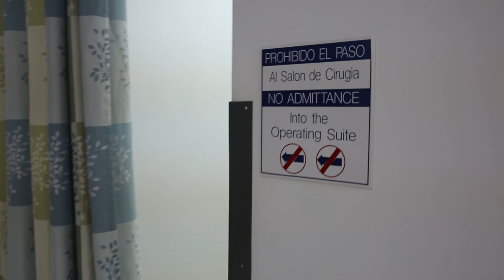Historias de My Cosmetic Surgery_Yaima Sánchez CAP. 4